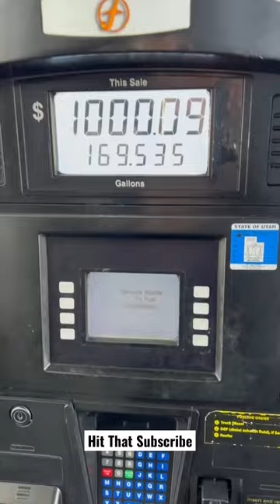The Crazy Amount It Costs To Fill Up A Semi Truck(Shocking😳)